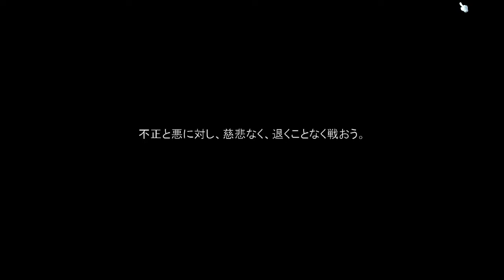日本メイプルストーリーで初めてアデルをプレイする First time playing Adele in JMS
My first time playing JMS